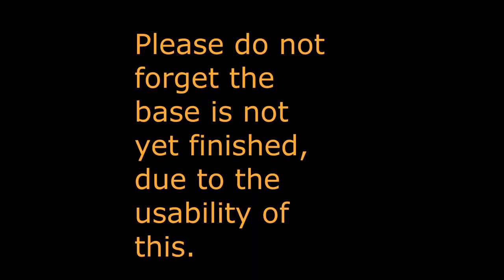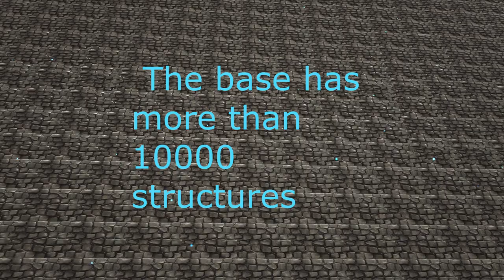MY ARK Dungeon Base, Vorstellung dieser!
Hi Leute bitte bedenkt das diese Base noch nicht fertig gestellt ist, aufgrund ihrer Benutzbarkeit. Wie man im Video sehen konnte, hatte das Game so schon  genug zu Arbeiten mit ihrer Aktuellen Version.